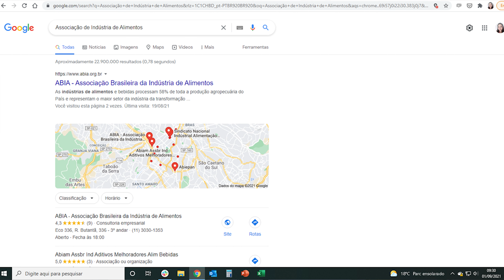3 formas GRATUITAS de encontrar NOVOS CLIENTES para a sua TRANSPORTADORA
Nesse vídeo, vamos mostrar 3 formas gratuitas de encontrar potenciais clientes para a sua transportadora e montar um mailing qualificado sem gastar nada!

💻 O QUE É O ACTIVE TRANS? 🚛
O Active Trans é um TMS (Sistema de Gestão de Transporte e Logística) completo que simplifica a gestão de sua TRANSPORTADORA.

A Active Corp é uma empresa que desenvolve softwares para simplificar a logística e o transporte. Saiba mais